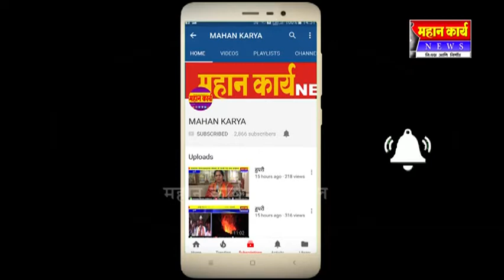रविवारी मंगसुळीत खासदार छत्रपती संभाजीराजे.